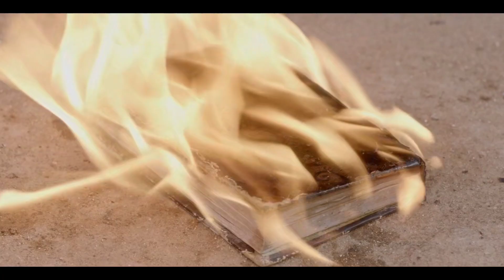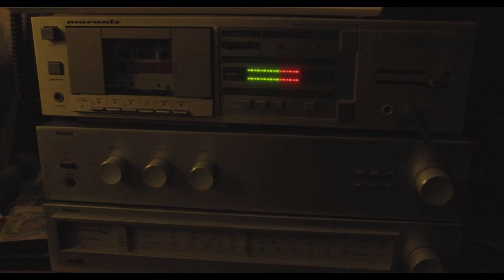Tin and Tina explained in Hindi | tin and tina review | movie explained in Hindi 2023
tin & tina 2023
tin & tina movie explained in Hindi
tin & tina movie explained